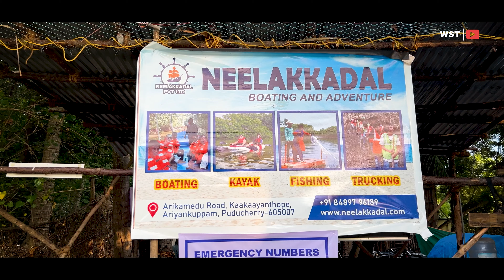Never Miss This Place In PONDICHERRY | Mangrove Forest Pondicherry | Sunset View Puducherry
Pondicherry (or Puducherry), has its own hidden place like Mangrove forest which floats on the back waters of this region, where people can take a boat ride through the mangroves and witness the beautiful sunset.
Pondicherry is not just about Beaches, Cafes and White towns / French colony. It has more places for tourists to visit and Mangrove Forest in Ariyankuppam is one such place to visit in Pondicherry, which is just 7 km away from the Pondicherry town.
People visiting Pondicherry, must visit this Mangrove forest and add it to their bucket list while planning for Pondi trip.

Here in this video, you will be watching some beautiful sunset and the boat ride through mangrove forest which was so amazing place to visit in Pondicherry.

* Here are some details about Mangrove forest of Pondicherry
- Location: Ariyankuppam, 7km away from Pondi town.
- Boating: “Neelkadal Boating and Adventure” (You can also do Kayaking)

* Places to visit in Pondicherry/Puducherry
- Mangrove Forest
- Rock Beach
- French Colony
- The Sacred Heart Basilica Church
- Paradise Beach
- Auroville

My Vlogging Gears:
* iPhone 14
* Canon EOS 3000D
* Selfie Stick
* Boya By-M1 Microphone